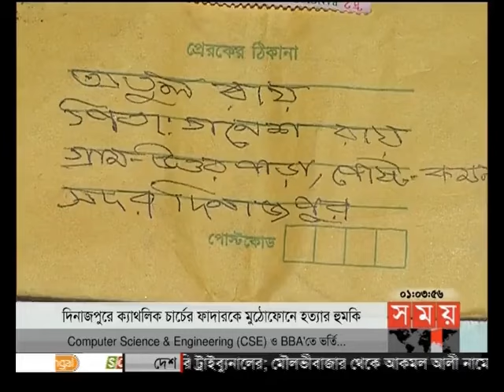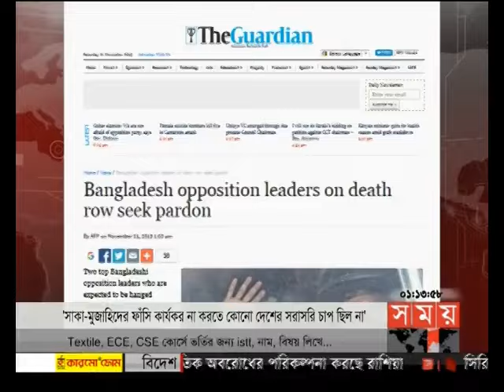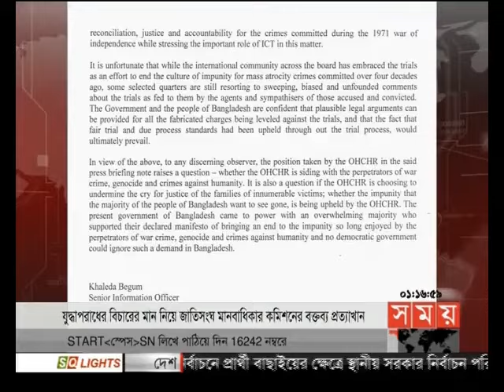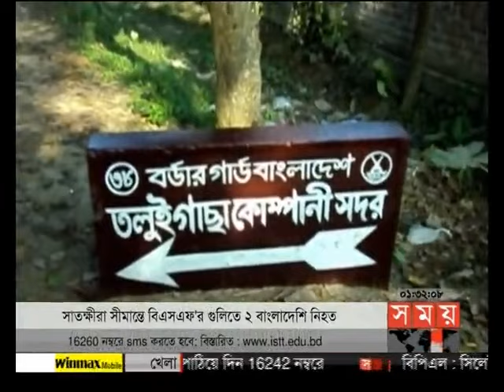প্রবাসে সময় (রাত ১টা)